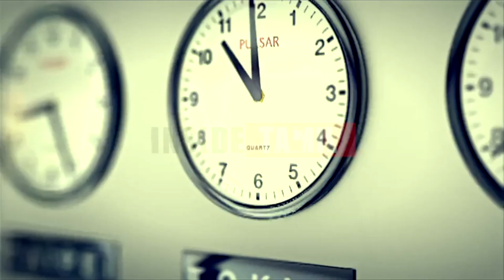Ma. Subramanian Speech At DMK Candidates introductory meeting | திமுக வேட்பாளர் அறிமுக விழா